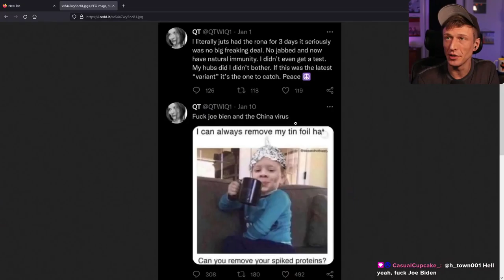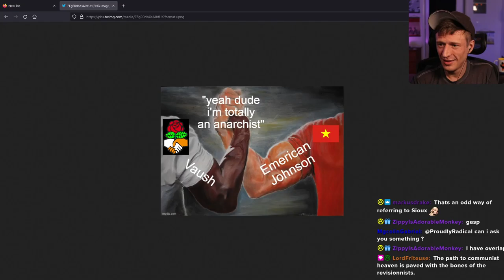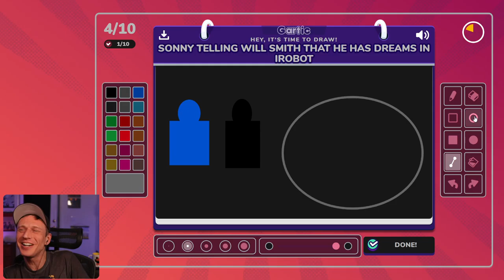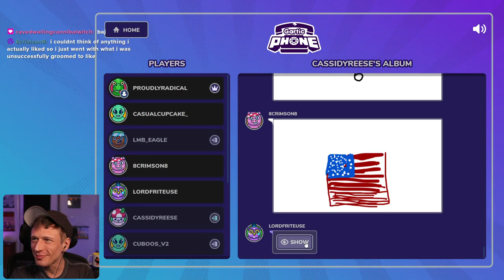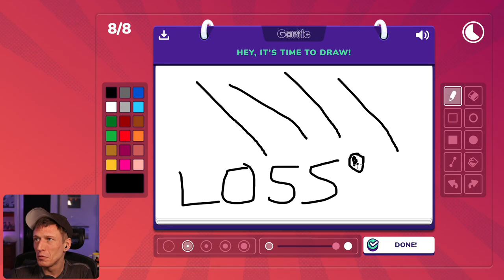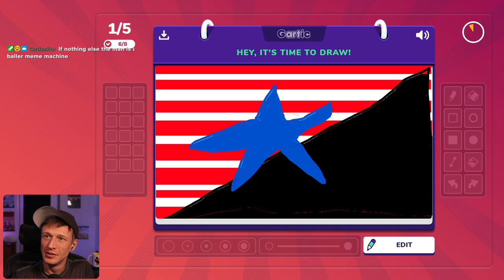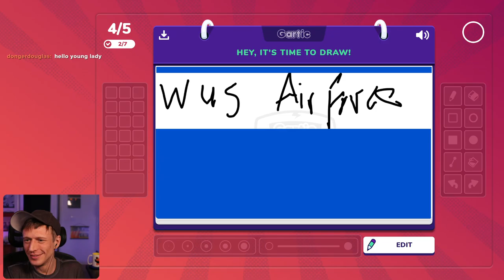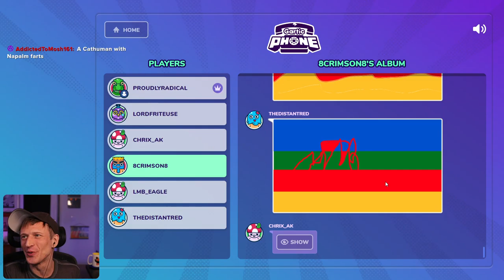Proudly Radical - #419 (premature 420 celebration)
Whoops - Due to a day off, I mistakenly celebrated the #420 episode on this day instead. Oh well. lol